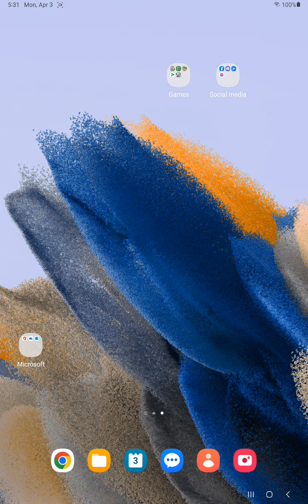Result of the kings park tournament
Squeaky account results